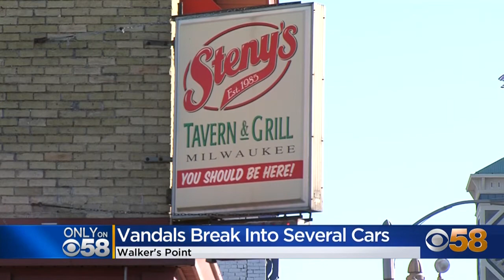Surveillance cameras capture string of vehicle break-ins in popular Milwaukee neighborhood